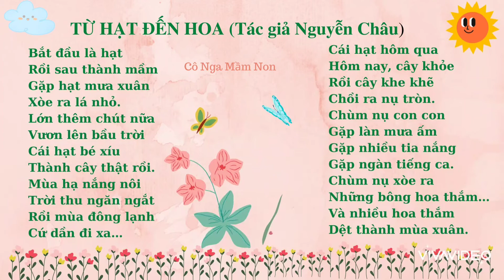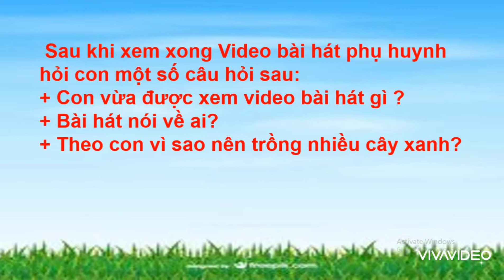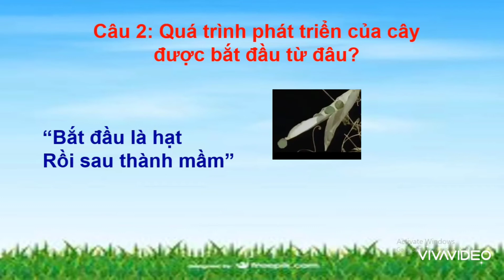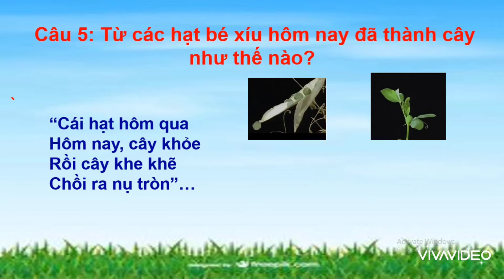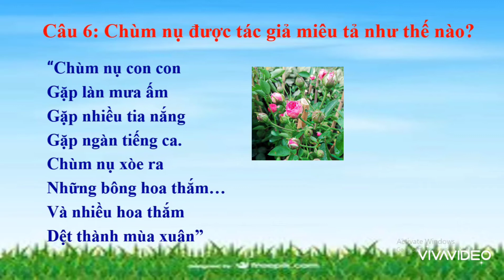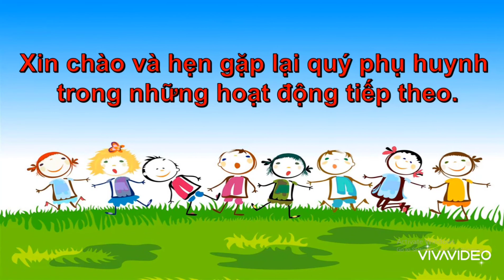Thơ Từ hạt đến hoa - MGN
Thơ Từ hạt đến hoa - MGN/ Từ hạt đến hoa.